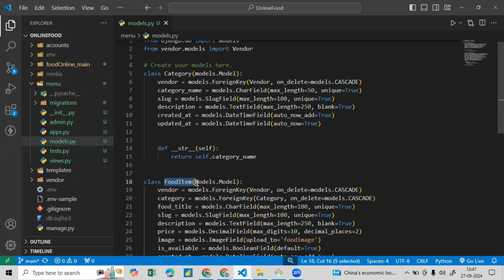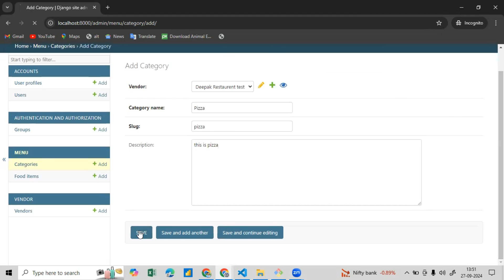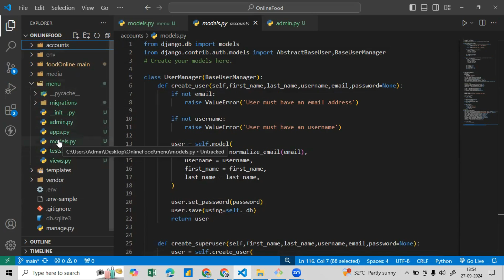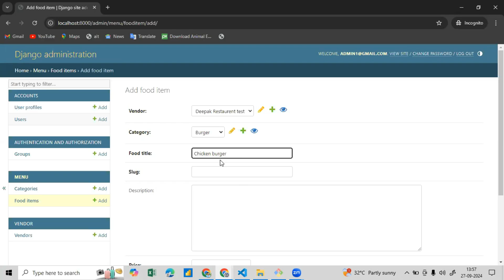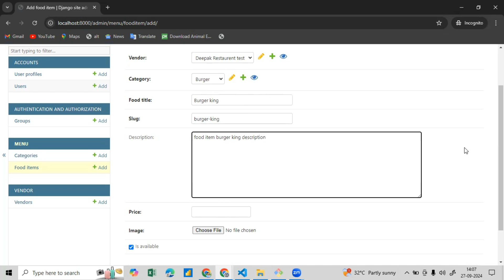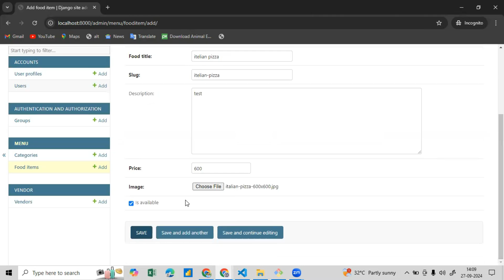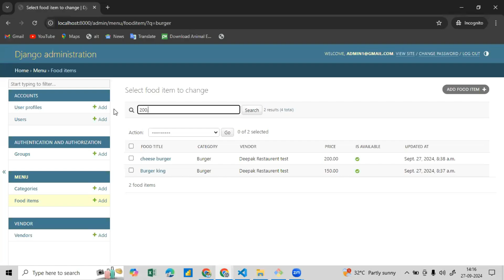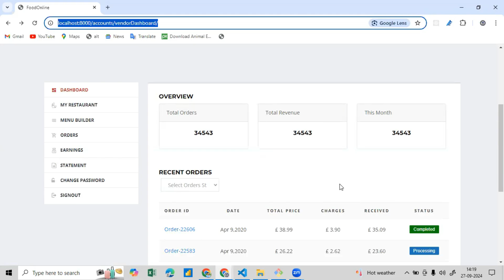Add Category and Menu Items In Django | Multivendor Restaurant Website | video-45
👉 Add Category and Menu Items Like a PRO | Multivendor Restaurant Website | video-45 👈

🔥 Top Searches 🔥
1.) Can we add categories in the menu section?
2.) How to categorize a menu?
3.) How to add categories in Django?
4.) Add category and menu items examples
5.) How to create a menu in Django?
6.) How to register an app in Django admin?
7.) What is the admin site in Django?
8.) python manage.py createsuperuser not working
9.) Django multivendor
10.) Django In real Life -- Build complex Restaurant platform

If you enjoy the content I create, I’d love your support! Your likes, comments, and shares really help me grow and reach more people. Thank you for being a part of this journey!